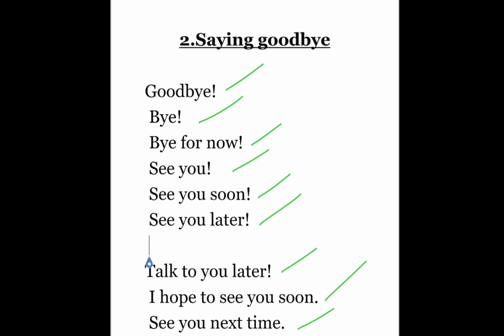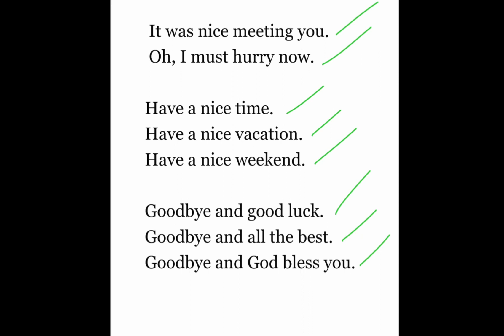Teacher nigus 2 - Saying goodbye- መታወቅ ያለባቸው የስንብት ቃላትና ዐረፍተ ነገሮች።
ከሰላምታ በኋላ ስንሰናበት ከዚህ በታች ያሉትን እንጠቀማለን።
ይልበጥ ለመረዳት ሙሉ ቪድዮውን ይመልከቱ።

 Goodbye!
 Bye!
 Bye for now!
 See you!

 It was nice meeting you.
 Oh, I must hurry now.

Have a nice vacation.

Goodbye and good luck.
Goodbye and all the best.
Goodbye and God bless you.